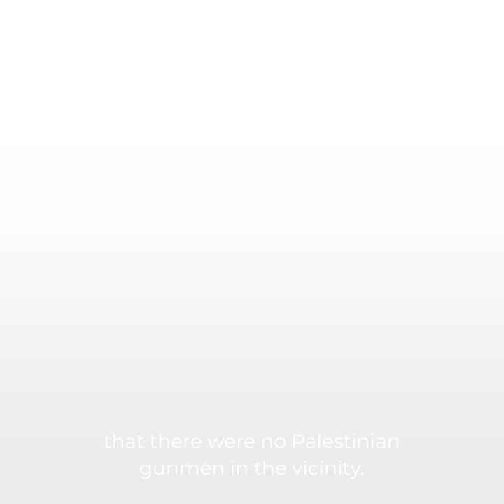Al Jazeera submits Abu Akleh killing to ICC | Al Jazeera Newsfeed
Al Jazeera has presented the findings of a six-month investigation to the International Criminal Court, saying journalist Shireen Abu Akleh was clearly targeted and deliberately killed by Israeli forces.